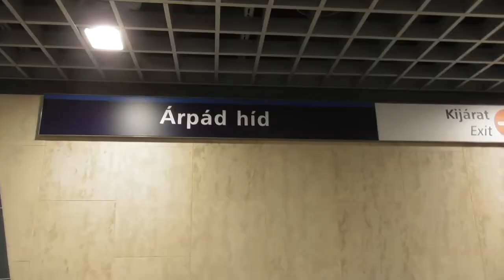2019.04 M3 megállók felújítás után 5. rész: Árpád híd